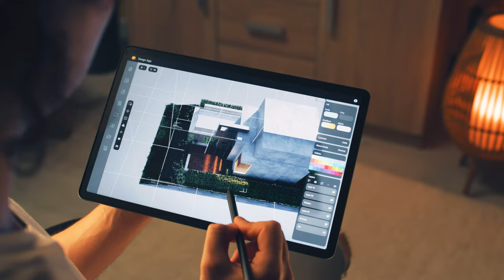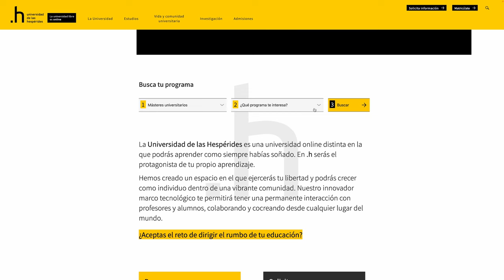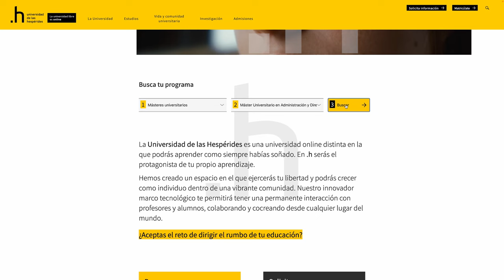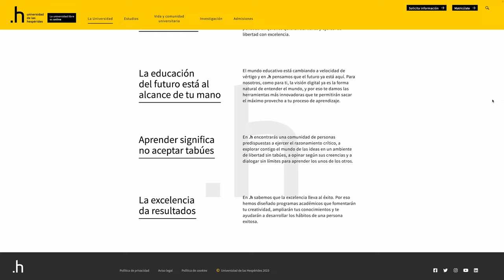¿Estudiar en una Universidad virtual? 🤔 ¿Qué habilidades deberías aprender?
¿Te has preguntado qué habilidades serían buenas para aprender este 2023 o que cursos online deberías hacer? o más importante ¿Dónde deberías estudiar?, ¿Ir a una universidad virtual o buscar cursos gratis online?... Yo se que son muchas las dudas que tienes sobre estos temas y es por esta razón que he hecho este video.

¡Hoy quiero compartir contigo algunas hábilidades que serán muy valiosas y no solo para este año sino para un futuro 😮 Además también te comparto una Universidad virtual donde podrás aprender estas habilidades desde cualquier lugar del mundo!

✅ Universidad 100% ONLINE y muy PRÁCTICA
✅ Títulos VÁLIDOS en TODO EL MUNDO
✅ Grados y másters de FINANZAS e INVERSIÓN